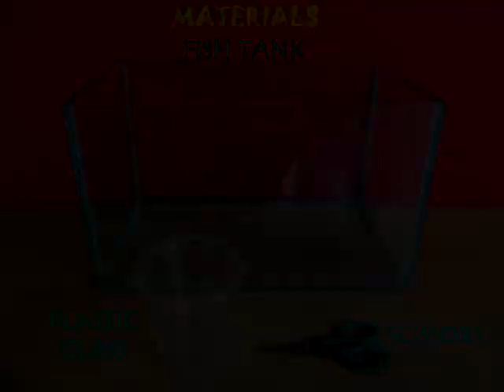BUBBLING UP - HINDI - 16MB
Make a hole in the base of a thin plastic glass. Shut the hole with your finger and then push the glass inside a fish tank full of water. The glass will stick to the base of the tank like a suction cup. As water will enter through the hole, air bubbles will rise elegantly up. Once the glass fills with water its density will become the same as that of the surrounding water and it will rise up! This work was supported by IUCAA and Tata Trust. This film was made by Ashok Rupner TATA Trust: Education is one of the key focus areas for Tata Trusts, aiming towards enabling access of quality education to the underprivileged population in India. To facilitate quality in teaching and learning of Science education through workshops, capacity building and resource creation, Tata Trusts have been supporting Muktangan Vigyan Shodhika (MVS), IUCAA's Children’s Science Centre, since inception. To know more about other initiatives of Tata Trusts, please